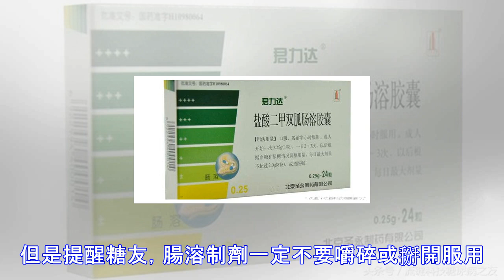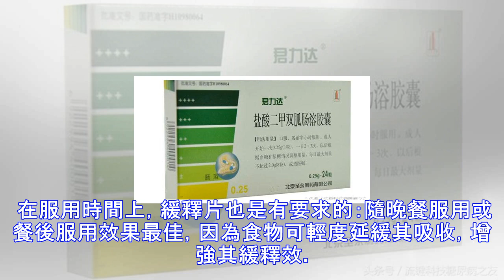服用二甲雙胍要想空腹6餐後7.8，副作用小，你該這麼吃！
二甲雙胍雖然被很多文章誇到瞭天上，但是用藥的關鍵時刻還是要保持清醒，要遵循個性化原則，對於個體患者來說，從來沒有最好的藥，隻有最適合的藥。隻要有充分的理由和依據使用，都是正確、合理的，更何況，今天能推翻昨天的觀點，誰能說今天的觀點就一定是真理呢？ 二甲雙胍已經被國內外證實是糖尿病降糖的一線藥物，可長期使用，效果穩定。但有些人卻因體質原因引起很大的副反應，導致胃腸的不適。為瞭緩解藥物的副作用，可以改變服藥時機或更換藥物劑型。但也有不少糖友因個人體質遭到瞭藥物的副作用而不得不停藥。所以下面的指導相當重要。 1、普通片劑：用餐時或餐後服反應少 二甲雙胍的副作用很多，包括惡心、嘔吐、腹痛、腹瀉等，一般...